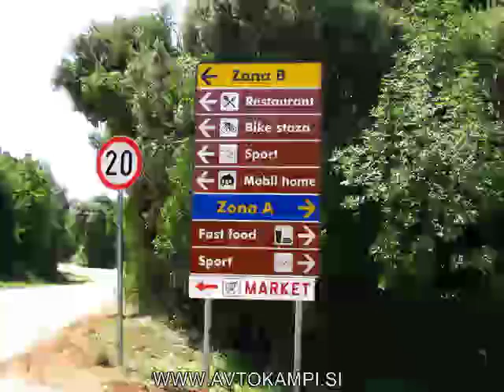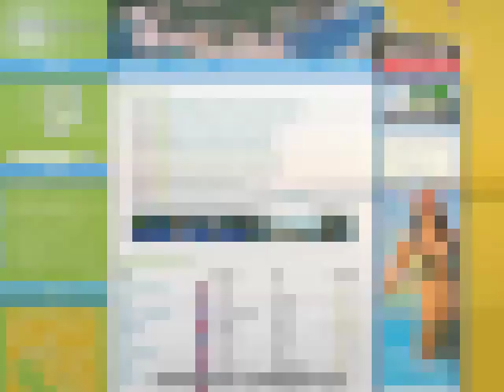Camping San Polo - Bale&Vale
- Camp San Polo is located close place Bale in Istria and offers oak trees shadow. Camp has 2 km long, mostly graveled beach, where you can find your place and peace under the sun. Part of the beach is reserved to naturists.